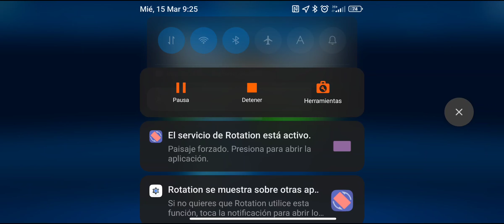JURASSIC WORLD ALIVE | BATALLAS DIARIAS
El peor día en el peor juego del mundo, LUDIA se supera más cada día.